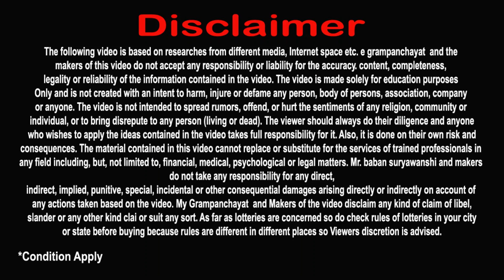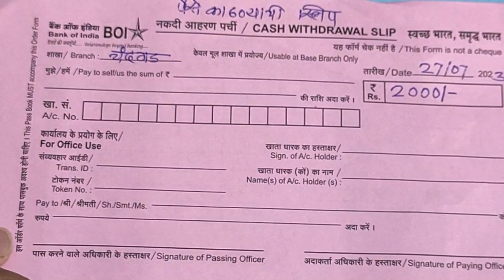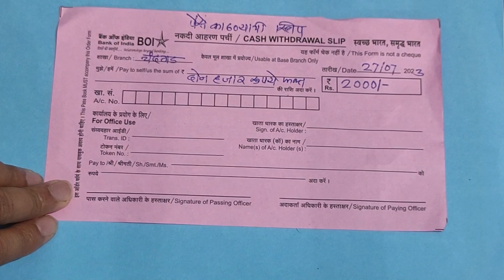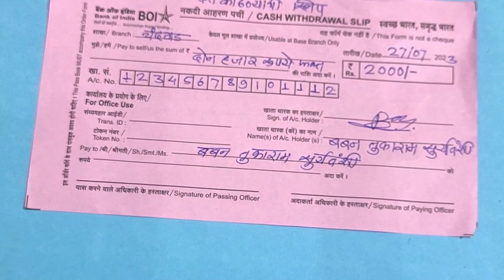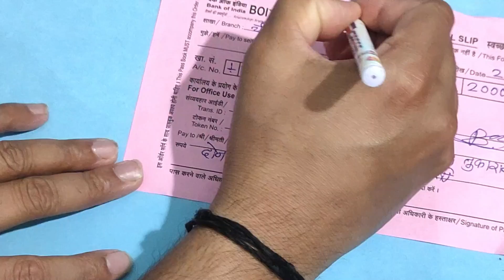प्रधानमंत्री शेतकरी योजेनेचे हप्ते बँकेमधून असे मिळवा | बँकेतून 2000 रुपये असे काढा |Withdrawal slip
मित्रहो आजच्या व्हिडिओमध्ये आपल्याला प्रधानमंत्री शेतकरी योजेनेचे हप्ते पोस्टातून कसे मिळवायचे  याबद्दल संपूर्ण माहिती देण्यात आलेली आहे. आपल्याला काही अडचणी असेल तर खाली तुम्हाला Whats app नंबर देण्यात आलेला आहे त्यावर संदेश ( massage)  करू शकता.